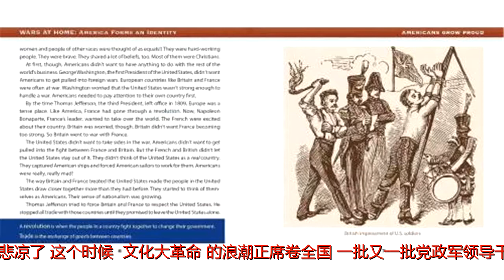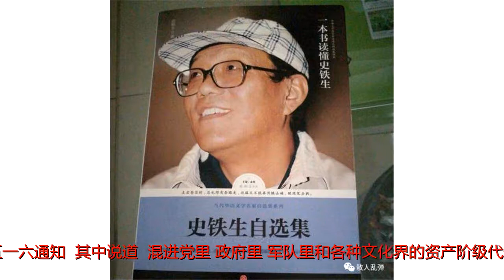“文化大革命”是怎么发动起来的？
原标题：“文化大革命”是怎么发动起来的？1966年的秋季似乎过早地来临，火辣辣的夏天刚刚过去，便秋风萧瑟，枝叶破败，寒流涌动，人心悲凉了。这个时候，“文化大革命”的浪潮正席卷全国。一批又一批党政军领导干部被扣上“反革命修正主义分子”“党内走资本主义道路的当权派”“叛徒”“特务”“阶级异己分子”的帽子，被打倒了。整个中国社会处在混乱和动荡之中。人们迷惘、惶惑，以惊恐和莫名其妙的目光注视着眼前发生的一切。天真幼稚的青年学生，却处在极度的狂热和亢奋之中。这场斗争从1965年11月10日上海《文汇报》发表江青和张春桥幕后炮制、姚文元署名的文章《评新编历史剧（海瑞罢官）》就已经拉开了序幕。如果说这场史无前例的政治运动一开始还心照不宣，笼罩着一层迷雾的话，那么到了1966年春夏之交，斗争便日益尖锐，矛头所向也日益明确了。下面几个重要日期和阶段，对于希望理解和认识这场运动的人们来说，不能不格外看重：5月16日，中共中央政治局扩大会议通过了毛泽东主席亲自主持制定的《中国共产党中央委员会通知》，即《五一六通知》。其中说道：“混进党里、政府里、军队里和各种文化界的资产阶级代表人物，是一批反革命的修正主义分子，一旦时机成熟，他们就会要夺取政权，由无产阶级专政变为资产阶级专政。这些人物，有些已被我们识破了，有些则还没有被识破，有些正在受到我们信用，被培养为我们的接班人，例如赫鲁晓夫那样的人物，他们现正睡在我们的身旁，各级党委必须充分注意这一点。8月1日至12日，中共召开了八届十一中全会，全会期间，毛泽东写了著名的《炮打司令部——我的一张大字报》，矛头直指刘少奇。这张大字报开始是作为全会文件印发的，很快便在中南海大院里公开张贴了出来。全会将林彪确定为毛泽东的接班人，降低了刘少奇、邓小平在中央的领导地位，通过了《中共中央关于无产阶级文化大革命的决定》，即《十六条》。8月18日至11月26日，毛泽东或登上天安门城楼，或乘坐敞篷汽车在西郊机场，先后8次接见了800万来自全国各地的红卫兵。一时间，东风吹，战鼓擂，红旗飘，军号响，大字报铺天盖地，大串联如火如荼。“文化大革命”的烈火熊熊燃烧起来。乱，先自学校始。5月25日，北京大学的聂元梓带头造校党委的反，首都高校闹了起来。北京的中学不甘落后，也一哄而起。随后，按照中央指示，全国的大中专学校停课闹革命。六六届高中毕业生已经填写的高考志愿，不算数了，高考停止，造反要紧。从8月份开始，先是破“四旧”（破除旧思想、旧文化、旧风俗、旧习惯），后是抄家、游街、揪斗“牛鬼蛇神”和“走资本主义道路的当权派”（简称“走资派”），接着是红卫兵天南海北戴着袖标、打着红旗大串联。由于“中共中央文化革命领导小组”（简称“中央文革”）号召“踢开党委闹革命”，全国的校党委（支部）统统瘫痪了。此时，中国的学校和整个教育界已无秩序可言。摘自《你所不知道的那些事儿：林立果“小舰队”兴亡始末》